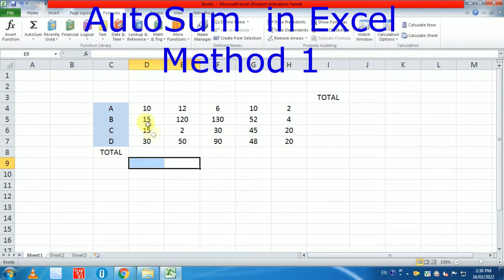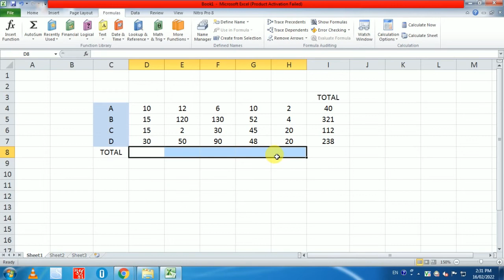Excel sum formula shortcut tricks | Tr.Chirag Chavda